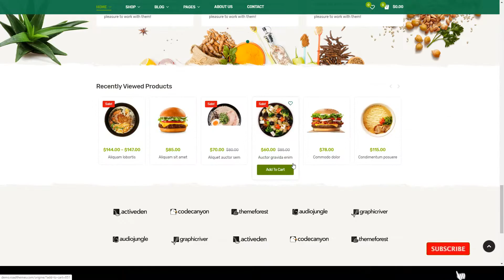Origine - Organic Theme for WooCommerce WordPress drink organic Easy Create Website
Columns 4+

 Layout Responsive